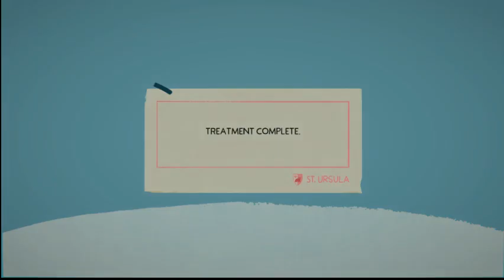Fall of Porcupine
fallofporcupine keymailer Disclosure: I received a free review copy of this product